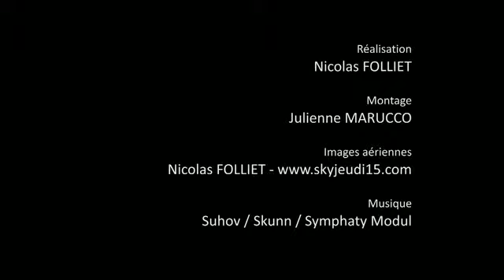Backstage Rossignol 1907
Photographe : Sébastien Vincent
Coiffure : Mike Désir
Maquillage : Nadia Wicker